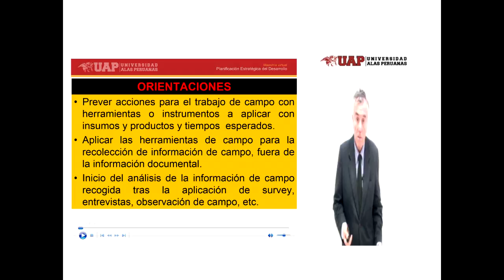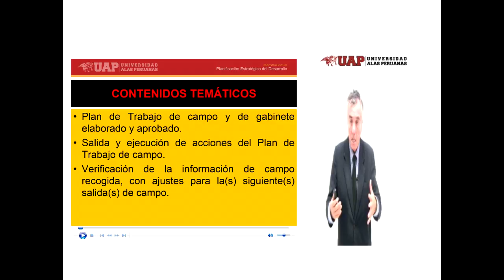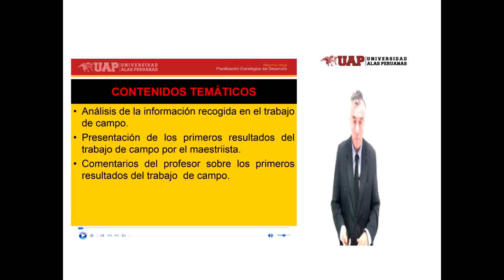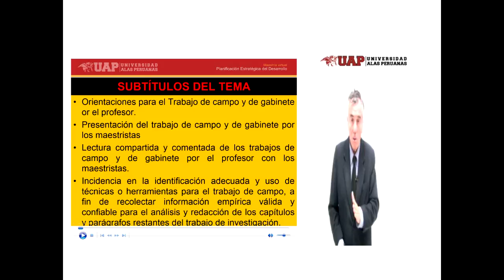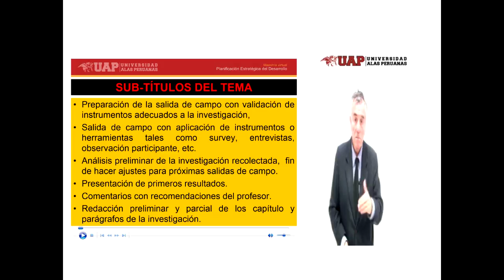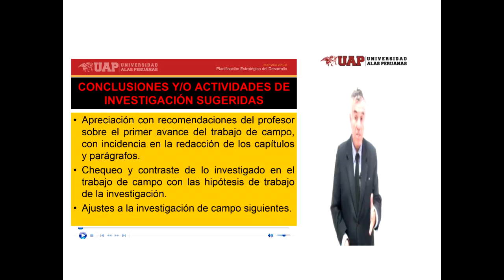SEMINARIO DE TESIS II - TRABAJO DE CAMPO - DR. HUMBERTO LECETA GÁLVEZ